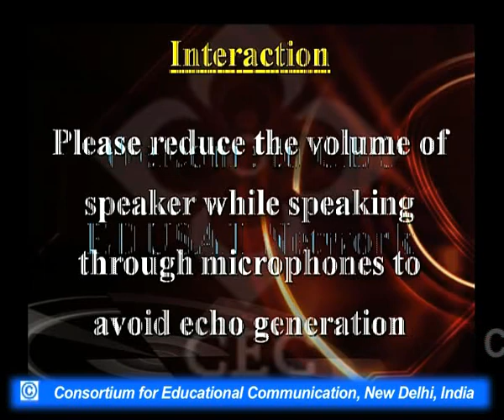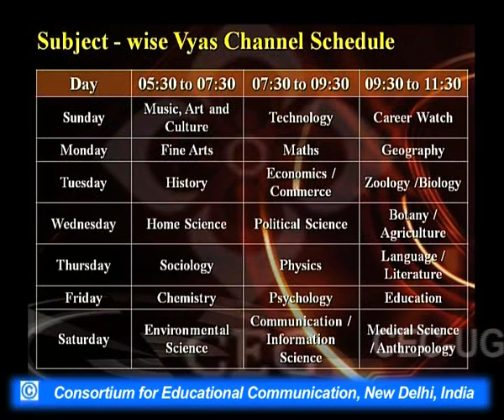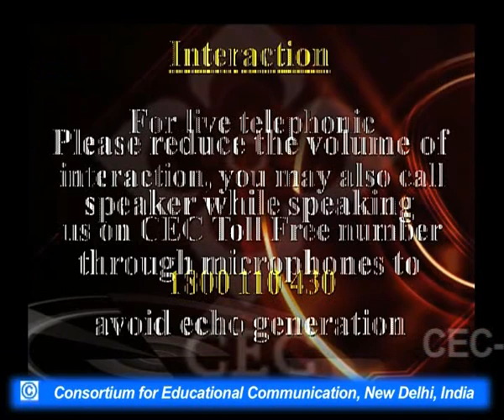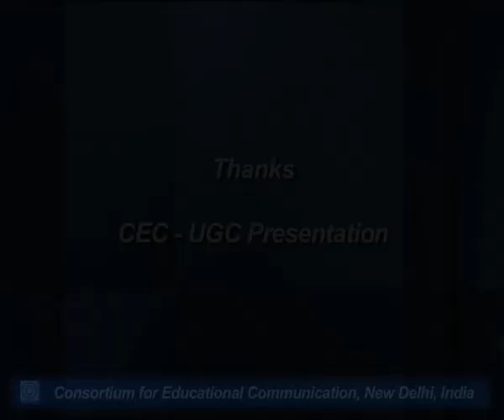Raag Bihaag : Bandish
This Lecture talks about Raag Bihaag : Bandish